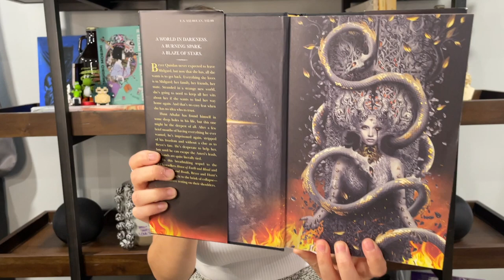House of Flame and Shadow || Crescent City 🌙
House of Flame and Shadow by Sarah J. Maas. Published January 2024.